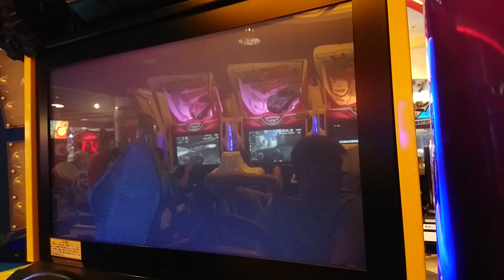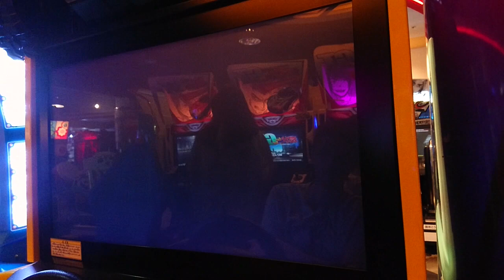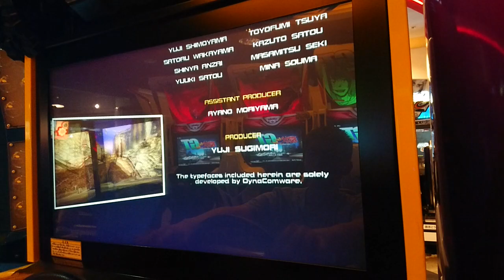HUMMER EXTREME EDITION RACE 賽道EASY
這款遊戲的要求度很高

想拿1ST鐵定根本極難

花了長久時間才得來不易

其它兩關更別說 只能放棄